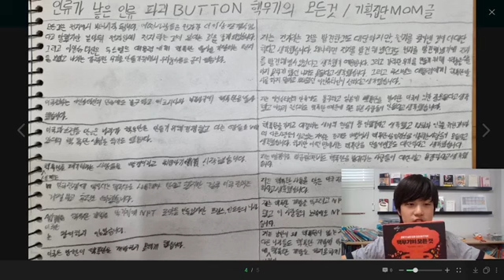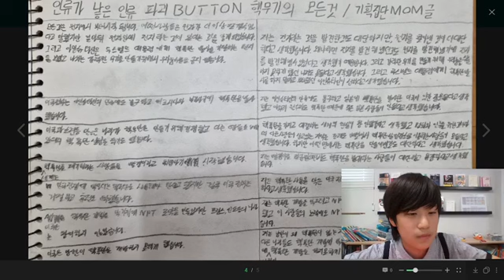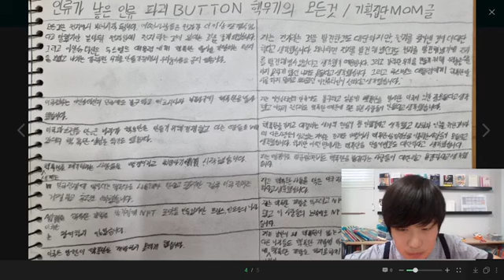[에스라대안학교-핵무기의 모든것] 박준영학생